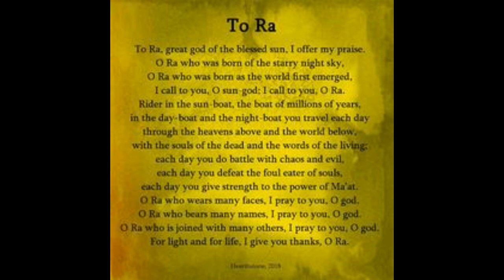Rosalie's relationship with Sun God Ra ~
Rosalie's relationship with Ra is all about how Ra came into my life at age 3 and how it unfolded from there till now.
It has been a wonderful life of unconditional sharing in so many ways.
To have a Healer within for not only me but for those, I call him for as well.
I hope you enjoy hearing about our story Namaste.